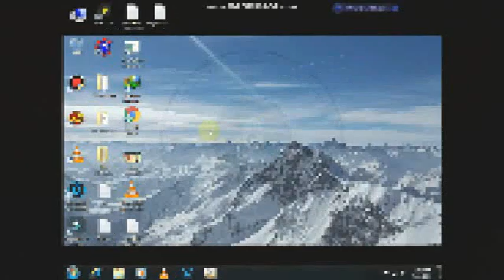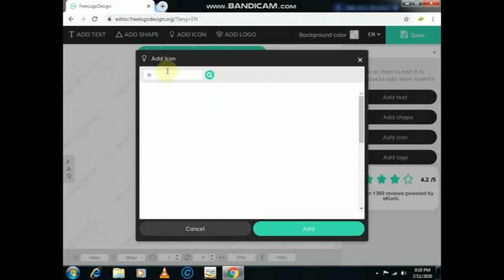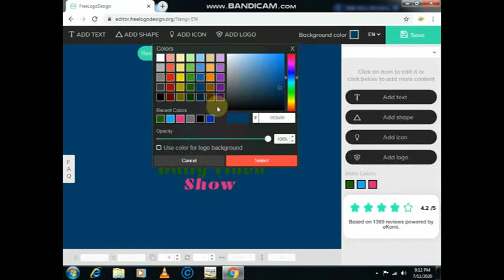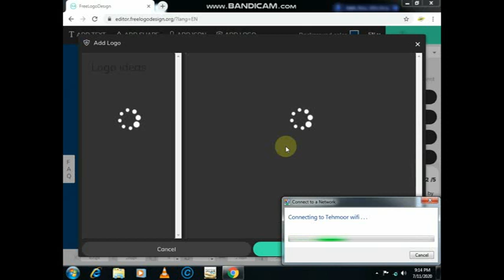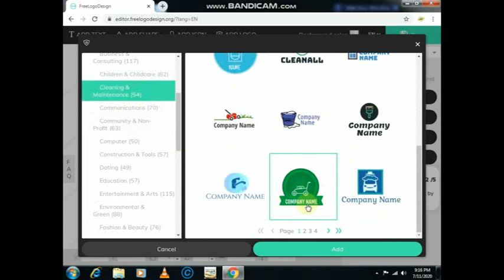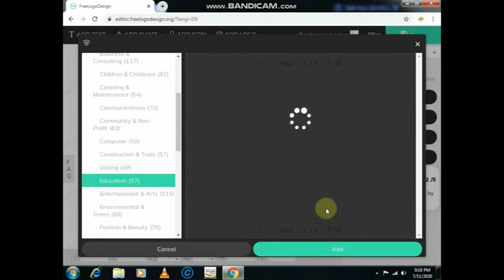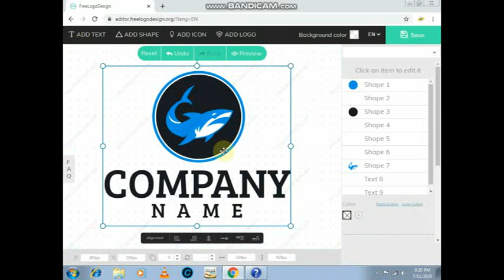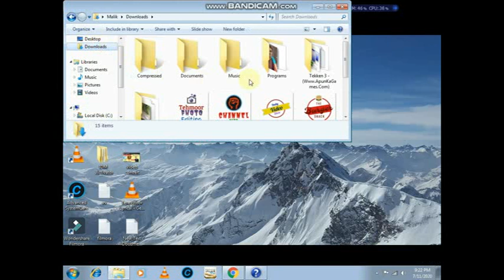How To Make Online Logo in 5 Minutes for Free Professional Logo Design| How to make logo on website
Start Here ➜

Watch how you can create a logo for free using 4 simple steps.

By following these steps, you’ll be able to design a gorgeous logo from your browser for free. You can use the logo to look more professional and attract more customers. And it’s a lot of fun to make!

Step 1: Use the Logo Making Tool

Step 2: Create Your Unique Icon

Step 3: Add Your Brand Name and Tag Line

Step 4: Downloading Your Unique Logo